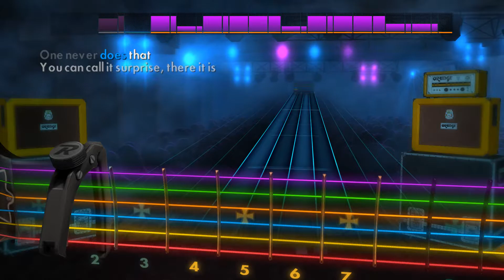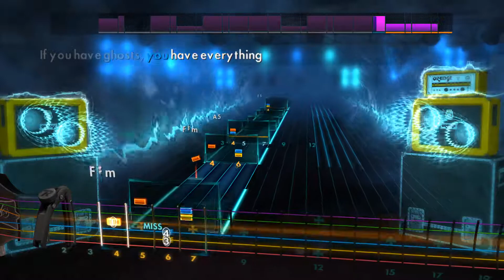Ghost - If You Have Ghosts | Rhythm (Rocksmith 2014 CDLC)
tuning: D standard (capo on 2nd fret)
inverted strings

Really had a hard time getting note recognition on this song with the capo